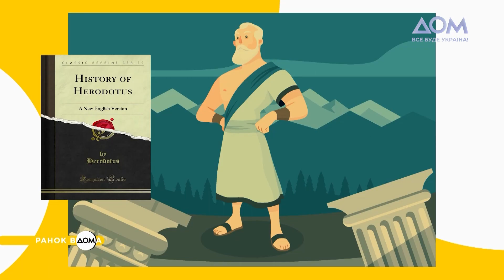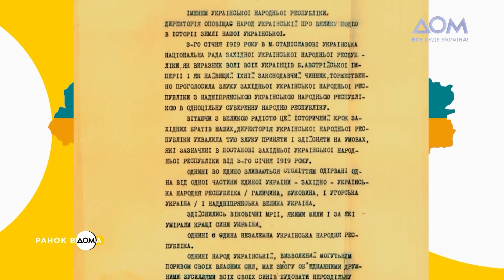Які держави існували на території України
Сучасна Україна – єдина та неподільна демократична країна. Але за останні 3 тисячі років на її території виникали та зникали десятки держав, і кожна з них залишила свій слід в історії.
У нашому відео ви дізнаєтеся про найважливіші держави на українських землях: Велику Скіфію, Оюм, Київську Русь, Річ Посполиту, Османську імперію та інші. Приємного перегляду!